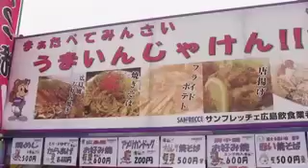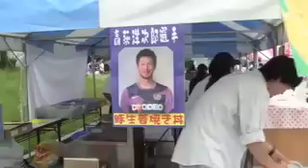足立梨花の女子マネ日記 ２０１１ ヤマザキナビスコカップ編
6月5日、2011Jリーグ特命PR部女子マネの足立梨花さんが２０１１Jリーグヤマザキナビスコカップ1回戦・第1戦の広島vs川崎Fが開催される広島ビッグアーチを訪問しました。

■Jリーグのホームページ（ヤマザキナビスコカップ）